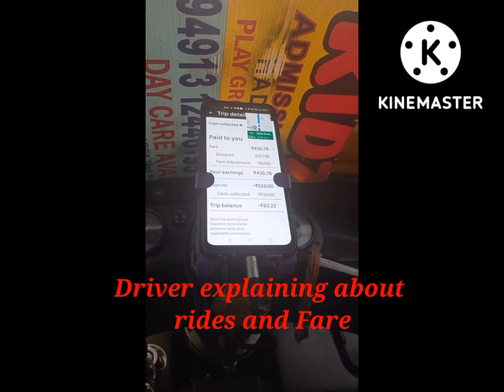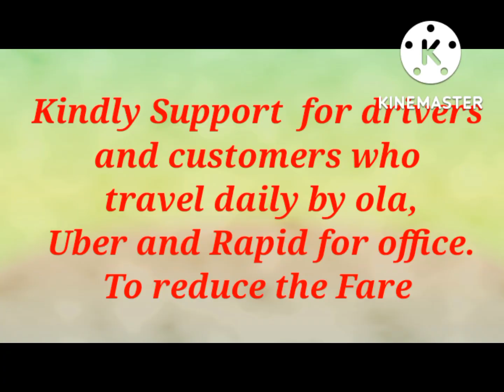Bangalore ola Uber Rapido !Today Fare was more!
Daily I will travel by ola Uber rapid from home to office back from office to home. Today morning Fare was 249/- and evening fare drastically change in Fare 274/-.